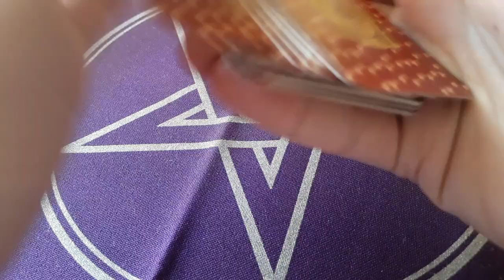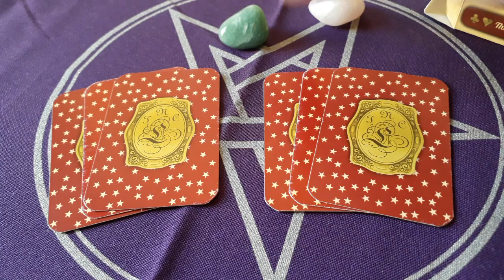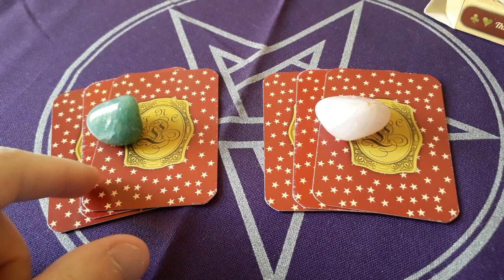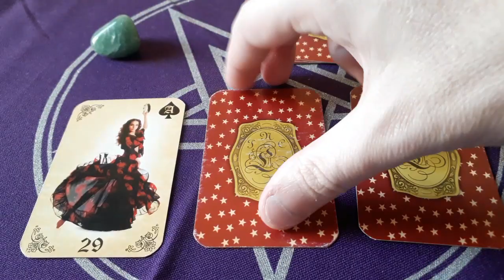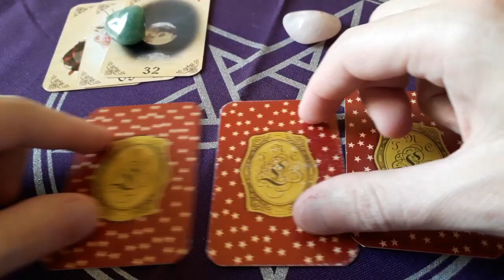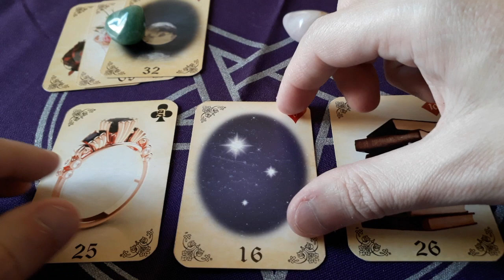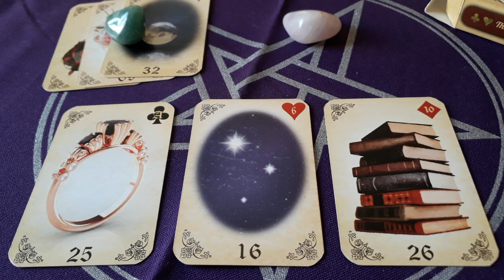O que pode surgir na semana?